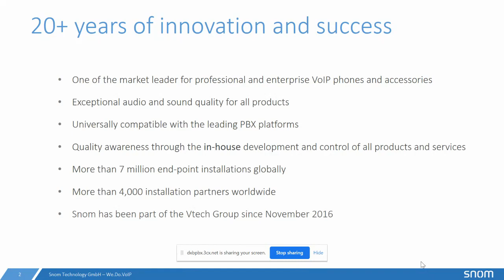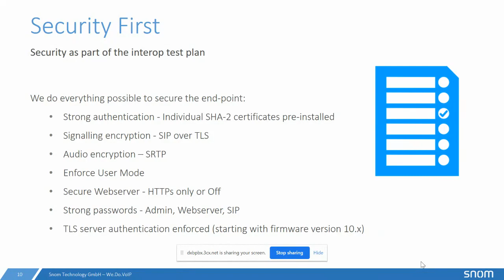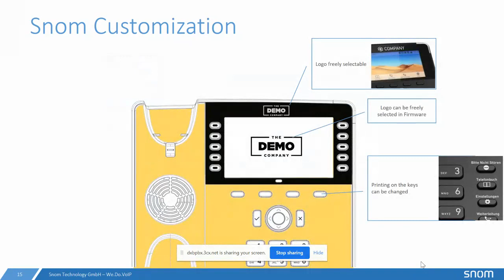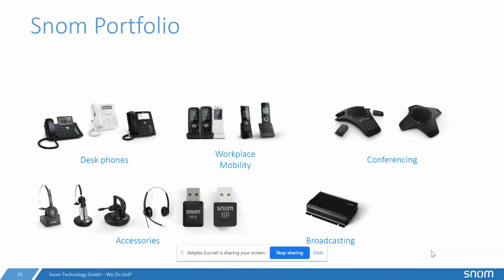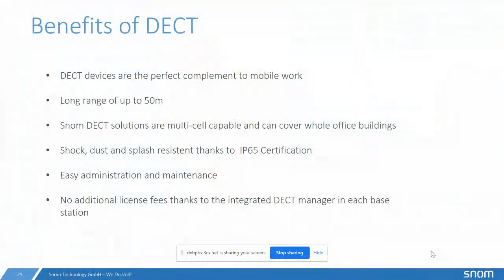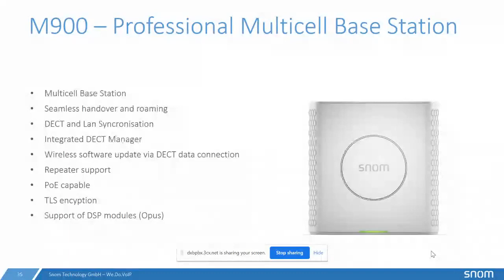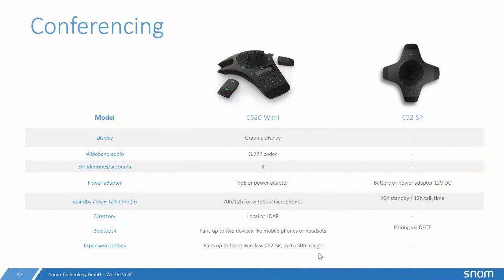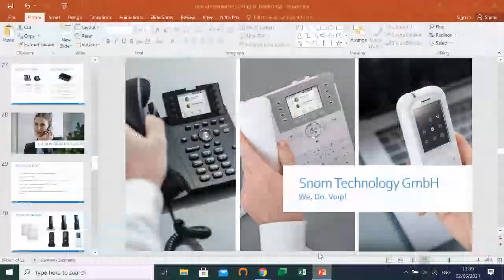Webinar Recording Snom New Lines of Products and Solutions 2.6.2021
During this webinar you will learn about:
-Snom Products & Solution
-Snom Partner Portal
-Snom SRAPS
-Snom Academy
-Snom Service Hub
-Snom Help Desk